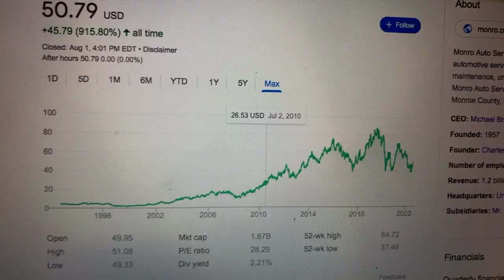🔴 Monro Inc MNRO Stock Trading Facts 🔴